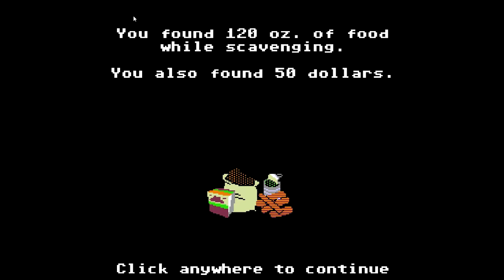Lets play Organ Trail: Directors Cut EP 4 | opinions?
A new short series im trying out hope you all enjoy!

Picture of samfish made by Grace!
Caitlins Deviant Art!
samfish Deviant art!
Song (Wishmaster) by Nightwish